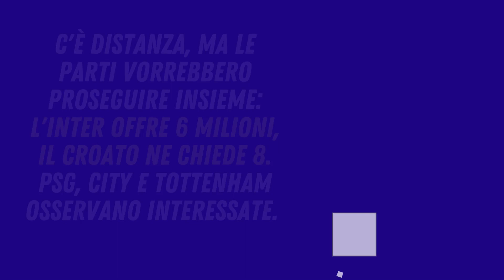In TRE pronti all'ADDIO! Qual è la situazione?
Giornate calde in casa Inter sul fronte rinnovi, dove oltre alle trattative già concluse per Barella e Lautaro ci sono molti discorsi da portare avanti per Marotta e Ausilio.